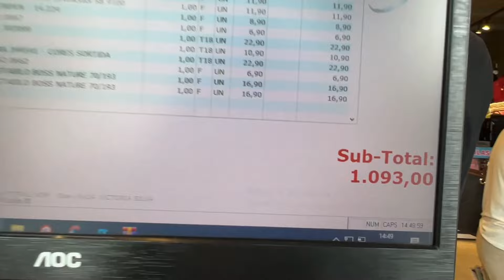ESTOJO DOS SONHOS COM 100 CANETAS | PAPELARIA ART PEL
No vídeo de hoje eu montei um estojo perfeito com 100 canetas coloridas. Vem se apaixonar junto comigo!